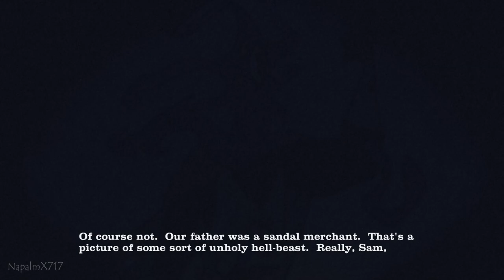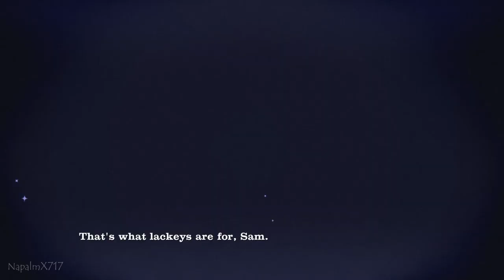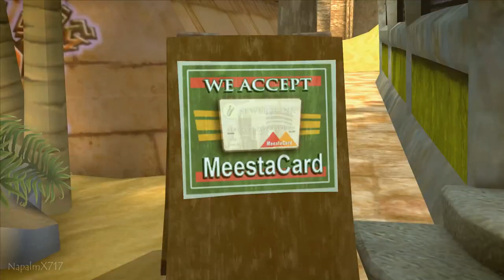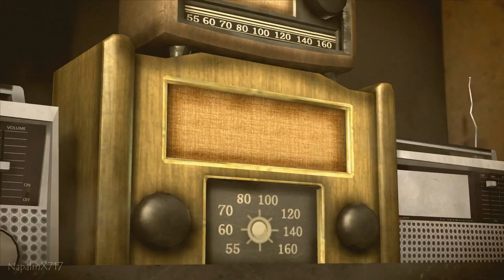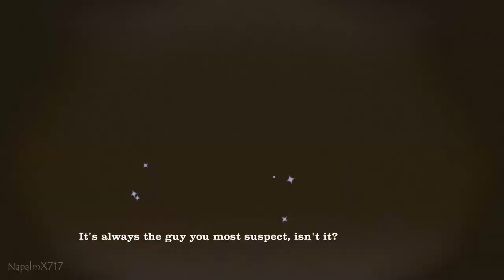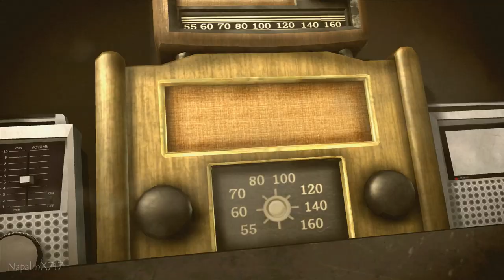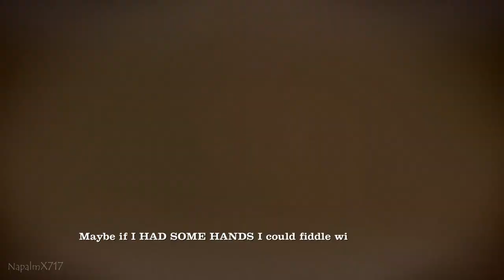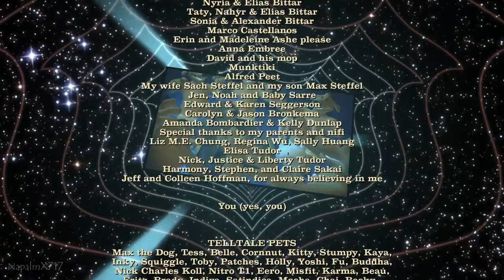Sam & Max - Season 3 - Episode 3 - They Stole Max's Brain! [Full Episode](Re-Upload)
I finally had some free time to play through this episode.

*I've decided to re-upload this season because I kept getting comments that the music was too loud and the lack of subtitles made it difficult to hear the dialogue, so these re-uploads will have lowered music volume and subtitles.

*For the Sam & Max series, I try to exhaust every dialogue option possible as well as find unique interactions that will give you special dialogue from characters. This is why my video walkthroughs are longer than other content creator's uploads.*

Sam & Max - Season 3 - Episode 3 - They Stole Max's Brain! [Full Episode](Re-Upload)[No Commentary][with Subtitles][1080p60fps]